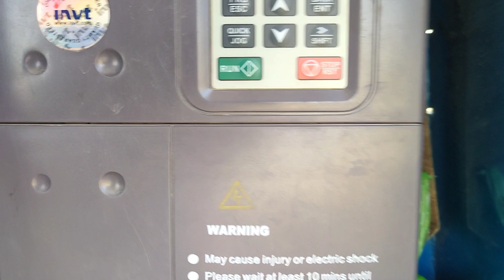Solar Tube Wall System in Pakistan | River Village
اس ویڈیو میں آپ کو سولر ٹیوب ویل سسٹم
دیکھائیں گے